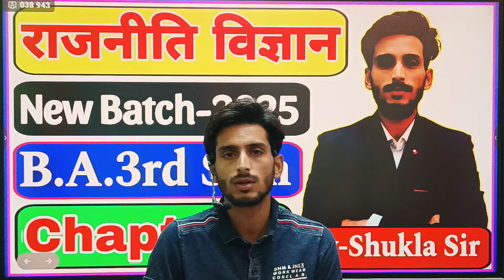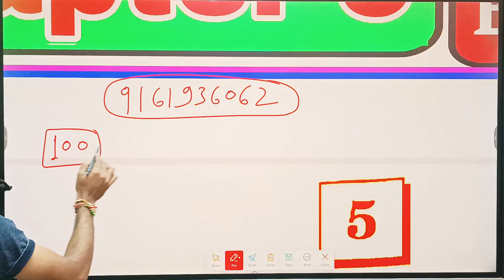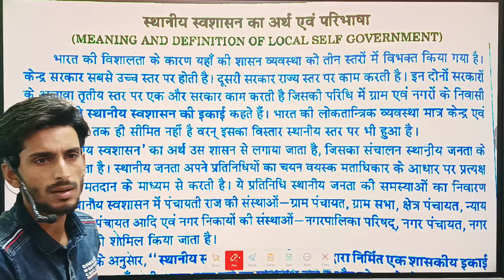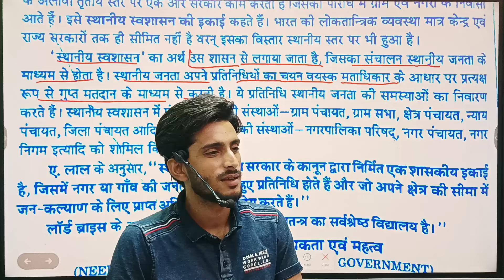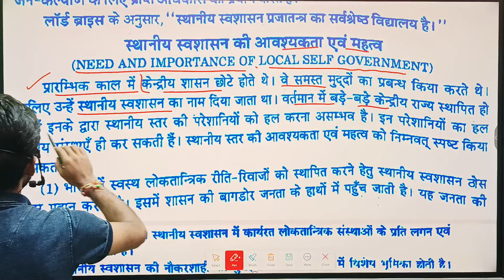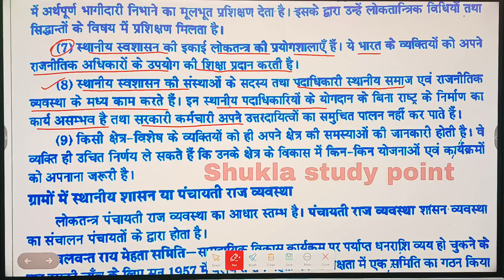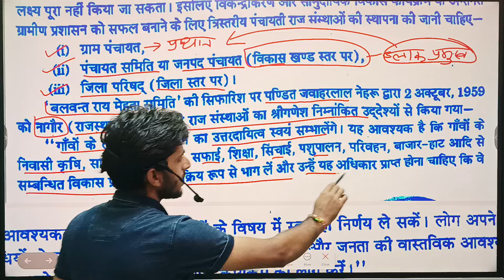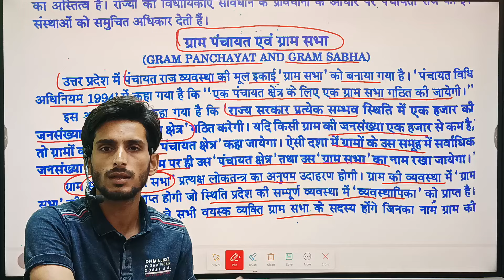Political science ba 3rd semester | Chapter-5 : स्थानीय स्वशासन | ग्राम एवं शहरी निकाय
Tags-: political science chapter-5 for ba 3rd semester
political science likhit model paper 2025 for ba 3rd semester
political science model paper for ba 3rd semester exams-2025-26
political process in India ka model paper 2025
political science ba 3rd semester mahasangram revision class-2025
political science subjective model paper for ba 3rd semester- 2025
political science solved model paper for ba 3rd semester
political science ba 3rd semester model paper-2025
political science mahasangram revision class for ba 3rd semester-2025
political science ba 3rd semester solved question paper ba 3rd Semester-2025
home science ba 3rd Semester-2025 top 100 MCQs notes
political science objective model Paper-2025 for ba 2nd year 3rd semester
political science practical ba 3rd Semester-2024  political process in India ba 3rd Semester-2024, ddu, rmlau, vbspu,mgkvp, su, lu, du, bhu, jnu, amu, au, ddugu, dbrau, ccsu,
political science
B.A.3rd Semester
political science ba 3rd Semester home science new syllabus discussion by shukla sir
political science ba 3rd semester
political science model paper ba 3rd semester
home science new syllabus 2025 ba 3rd semester Advance nutrition and human development ba 3rd Semester
Political science new syllabus for ba 3rd semester hindi gadya syllabus new education policy ba 3rd semester
hindi sahitya ka pathaykram ba 3rd semester, ba third Semester syllabus 2025 hindi sahitya
hindi syllabus discussion by shukla sir for ba 3rd semester, hindi Sahitya syllabus for ba 3rd semester-2025, hindi Sahitya ba 3rd semester 2025, hindi literature model Paper-2025 ba 3rd semester
Hindi sahitya likhit model Paper-2025 ba 3rd semester,
hindi for ba 3rd semester solved model Paper-2025
hindi sahitya ka solved question Paper-2025 ba 3rd  semester, hindi sahitya for ba second Semester-2025
hindi kavya ke paper me aane vale prashn b.a first Semester-2025
home science m.important question answer for b.a 3rd Semester-2025
Hindi sahitya b.a 3rd Semester-2025, hindi b.a 3rd Semester-2025
political science objective model Paper-2025 for b.a 3rd semester
Sociology objective model Paper-2025 for b.a 3rd semester, geography objective model Paper-2025 for b.a 3rd semester, Hindi Sahitya objective model Paper-2025 for b.a 3rd semester
Psychology objective model Paper-2025 for ba 3rd semester, Ancient history objective model Paper-2025 for b.a 3rd semester, Medieval history objective model Paper-2025 for b.a 3rd semester,